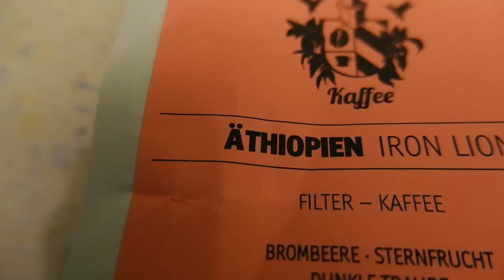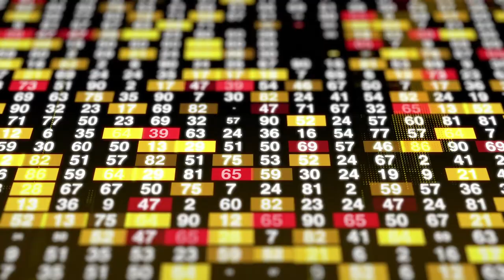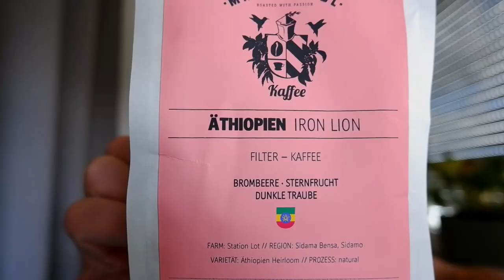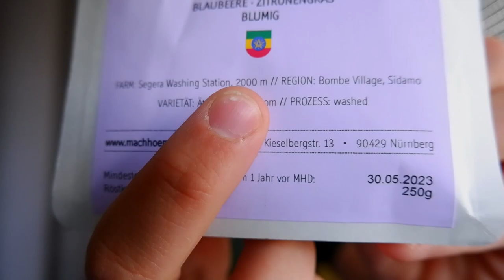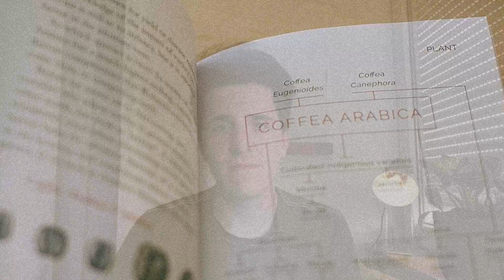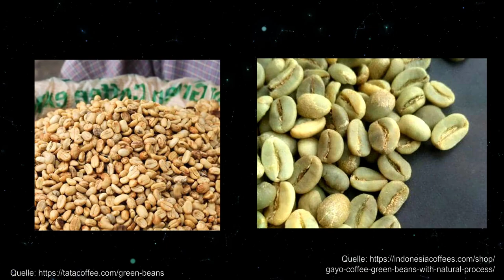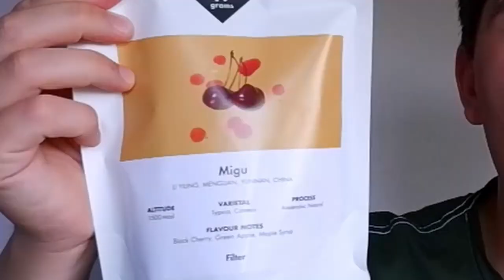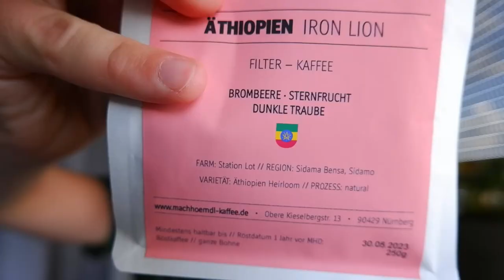So findest du den perfekten Kaffee für dich! - Kaffee Wissen Basics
Vielen Dank für eure Geduld mit diesem Video. Ich habe beim Filmen und beim Editieren so viel gelernt, musste einiges an Kursen schauen, aber es ist nun endlich vollbracht.
Ein Guide, damit Ihr die Basics von Kaffee mitnehmen könnt und dann gezielt Kaffees aus verschiedenen Ländern und verschiedener Prozessierungen kaufen könnt und gleichzeitig wisst, was abgeht! Dieses Video ist mir besonders wichtig gewesen, da ich gerne die Grundlagen weitergebe.

Ich wünsche euch viel Spaß beim Kaffee trinken!

LG

Edin

Maschine: SAB / ACM Pratika
Kännchen Groß: Motta Milchkännchen Europa Black Edition 500ml
Kännchen klein: Rhino 300 ml
Siebträger: Rocket Bottomless Portafilter mit Holzgriff
Waage: Tschibo Kaffeewaage (Geheimtipp)
Tassen: Acme Cups Europe

0:00 - 1:10 Intro
1:10 - 2:45 Die Rösterei
2:45 - 6:50 Fair Trade und Alternativen
6:50 - 7:29 Fazit Qualität
7:29- 8:50 Herkunftsland
8:50 - 10:19 Die Höhe starker Ein Fluss auf Geschmack!
10:19 - 11:20 Arabica vs Robusta - Geschmack
11:20 - 12:20 Arabica Vs Robusta - Koffein
12:21 - 13:52 Prozessierung - Natural
13:52 - 14:30 Prozessierung - Washed
14:30 - 15:15 Prozessierung - Honey
15:15 - 16:13 Prozessierung - Anaerob
16:13 - 16:37 Prozessierung - Enkoffeiniert
16:37 - 17:23 Filter vs Espresso
17:23 - 18:48 Fazit